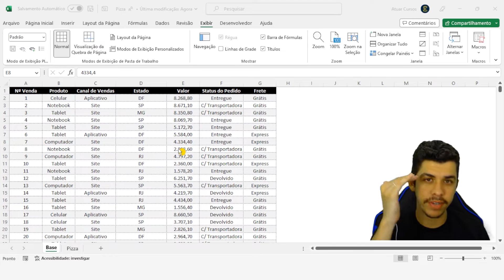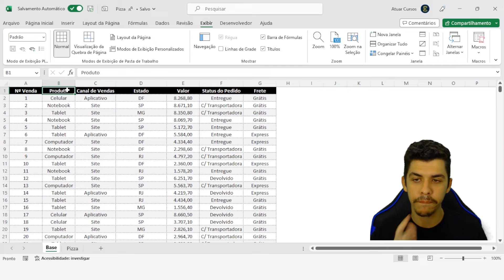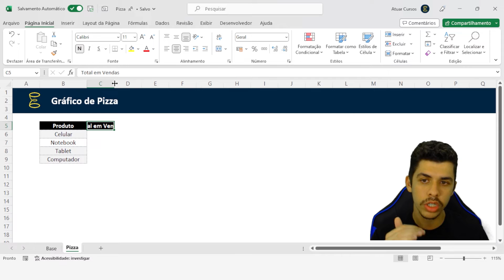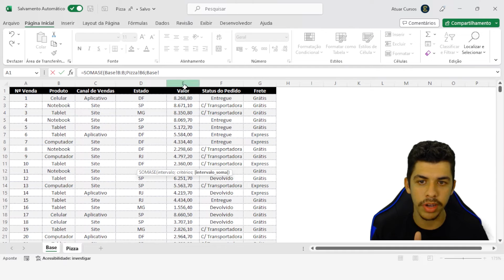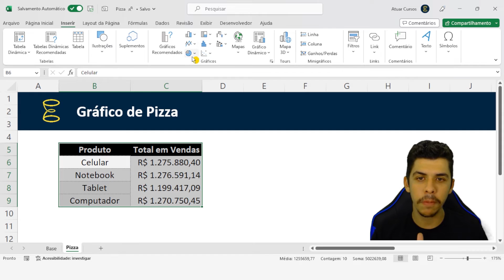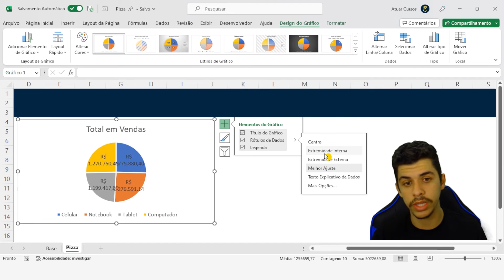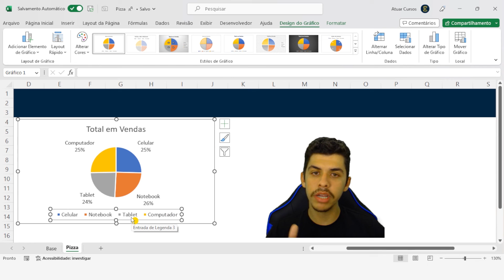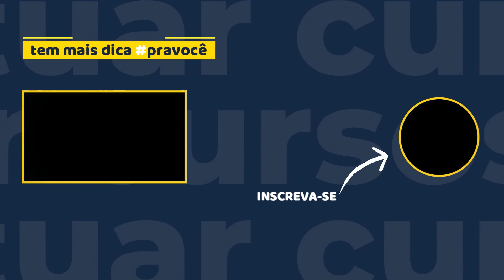Como montar um gráfico de Pizza no Excel | Aula Completa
Os gráficos criados no Excel são muito úteis para tornar nossas apresentações muito mais visuais e dinâmicas, facilitando a visualização de informações. Pensando nisso, na aula de hoje vamos aprender a maneira certa de montar um gráfico de pizza dentro do Excel!

O Gráfico de Pizza é muito útil quando falamos de análises em que queremos destacar partes de um total. Portanto, vamos te ensinar o passo a passo de como estruturar o seu gráfico de pizza dentro de planilhas pra facilitar a sua vida! Bora!

🙋‍♂️ Quer conhecer nosso curso de Excel completo?